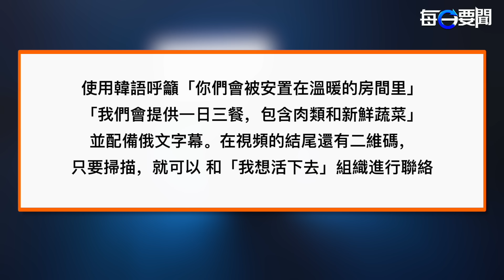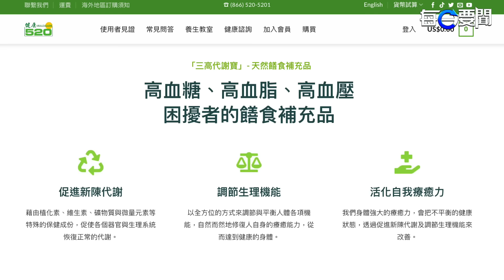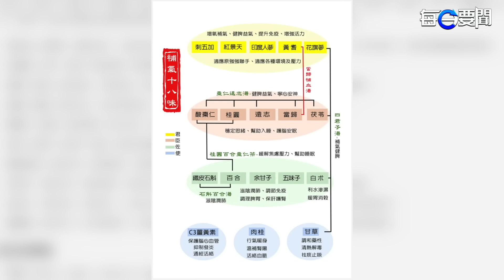以色列指控 半島電視台記者與哈馬斯有聯繫；烏克蘭發影片招降北韓士兵 三餐有肉還可養貓 主播：黃容【希望之聲粵語頻道-每日要聞】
內容提要：
00:51  以色列指控 半島電視台記者與哈馬斯有聯繫
06:27 烏克蘭發影片招降北韓士兵 三餐有肉還可養貓
10:09 「中國民主化研討會」 德國柏林召開
12:20 颱風潭美登陸菲律賓 16萬人疏散